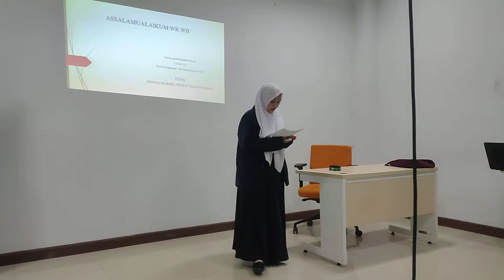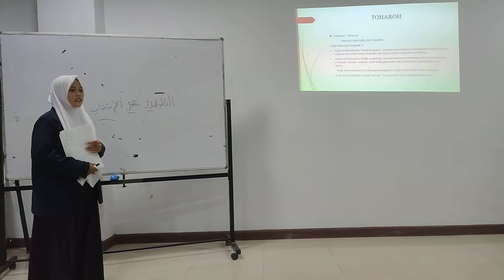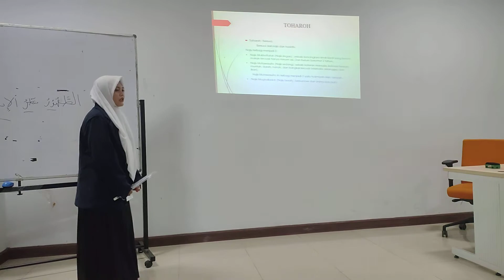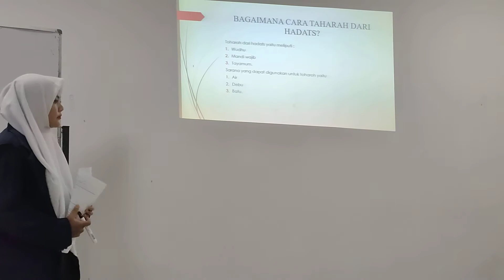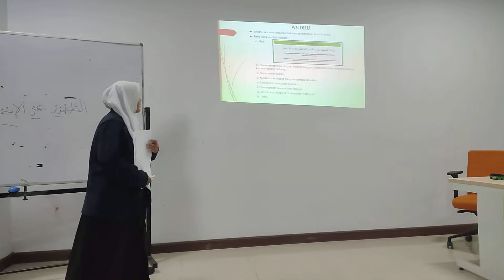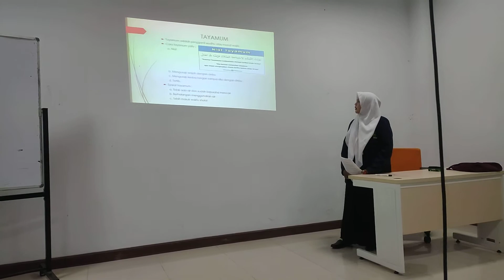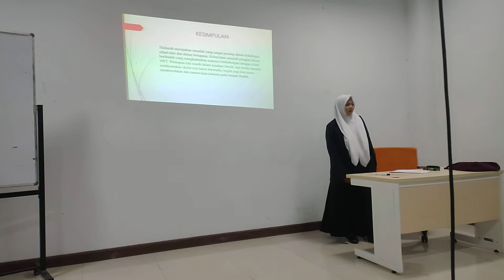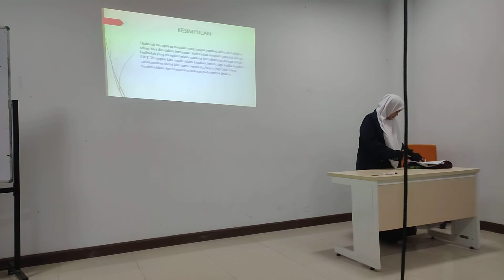SEMUA BERSIH, SEMUA JADI NYAMAN ~ Microteaching Oleh Nabila Innafiljannah Chotib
Guru:
Nabila Innafiljannah Chotib (T20181123)

Siswa:
Ayu Mufadhilah (T20181135)
Robby Khoirul Masruchin (T20181290)
Mohammad Bahrul Ulum (T20181121)
Ferriza Nur Rofiqa Nasri (T20181426)
Anis Fitria Rohman (T20181095)
Nimahtun Nadhiroh (T20181005)
J. Aditya Wahyu P (T2011126)
Agung Izza Ansori (T20181104)
Lailyyatul Mukarromah (T20181134)
Dwi Santi Maimanah (T20181118)
Sifa Nur Amalia (T20181054)
Alfina Aulia Rahman (T20181122)
Muhammad Ainul Yaqin (T20281129)
Wardan Johan Naufal (T20181130)
Mochammad Firmansyah Ashari  (T20181110)